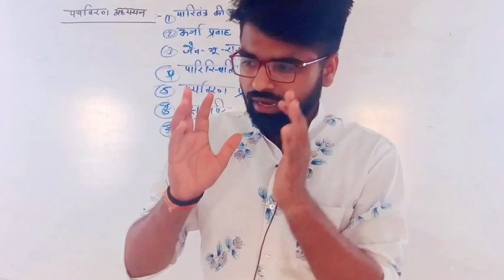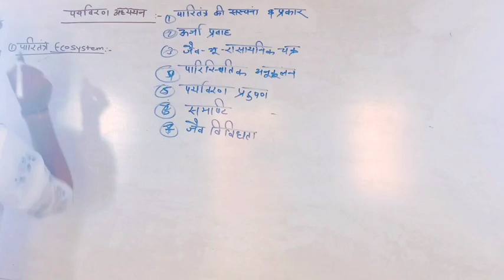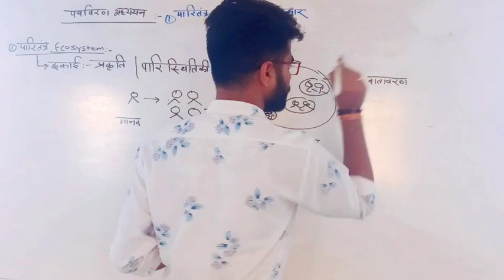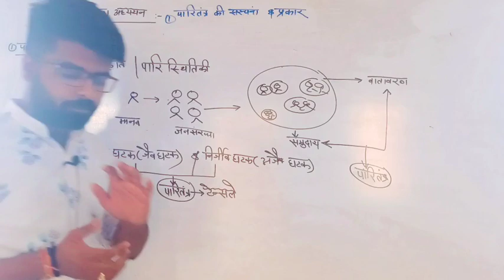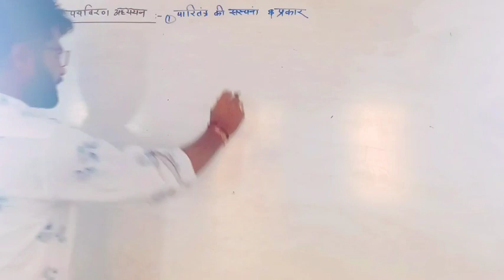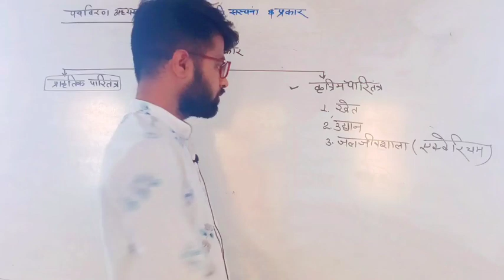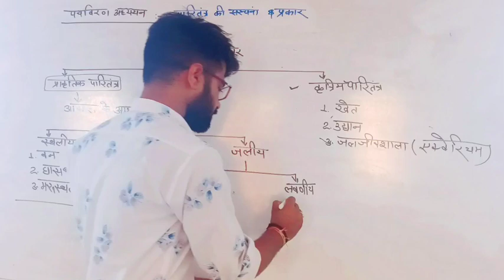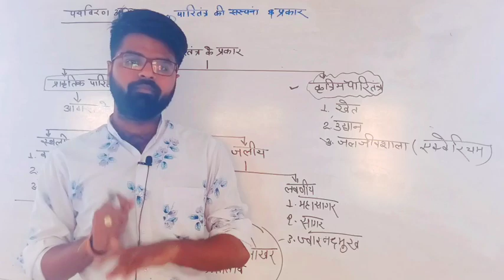Lab Assistant Biology | Ecosystem | Ecosystem Type And Structure | पारितन्त्र की संरचना और प्रकार